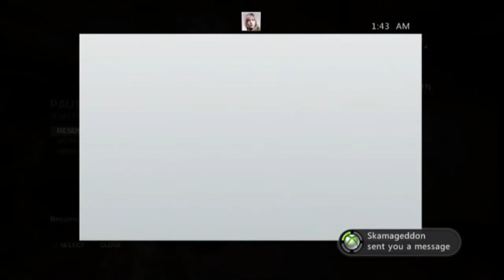Gears of War 3 Beta - Melee Only MVP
I decided to play a match using melee only.  Yet another MVP was the result. -- Recorded live on Justin.tv